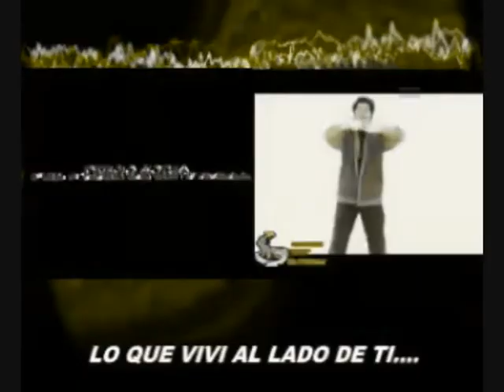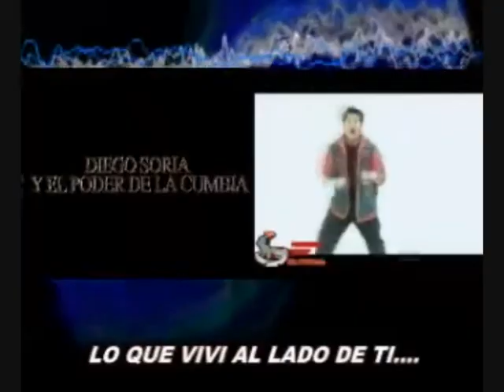DIEGO DORIA MUJER MALA CABEZA PARA SOFI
PRIMICia DIEGOP SORIA 2009
MUJER MALA CABEZA